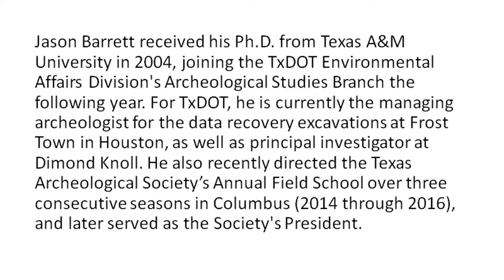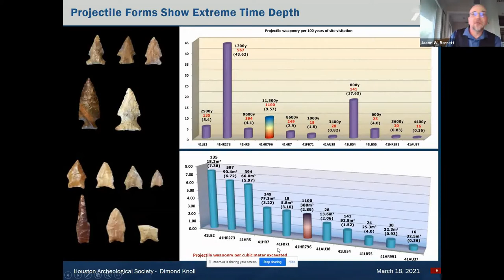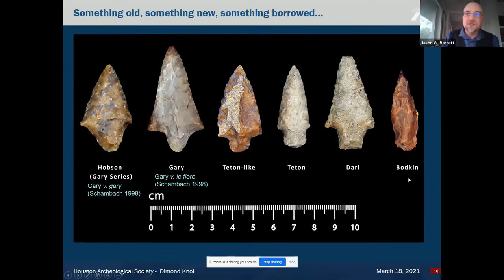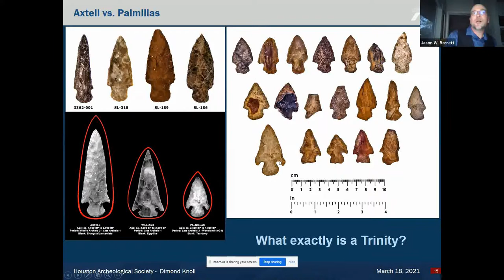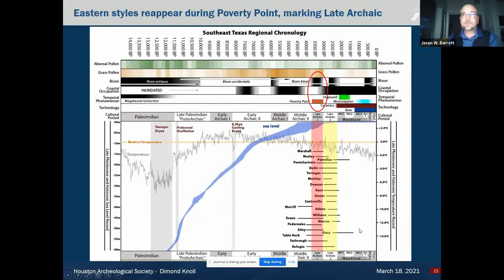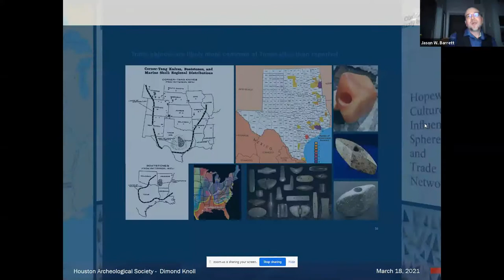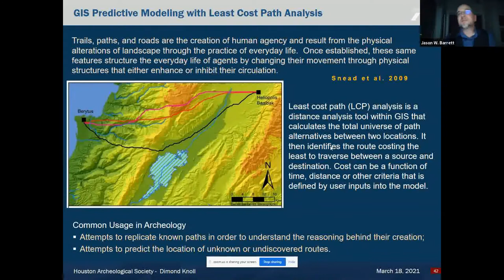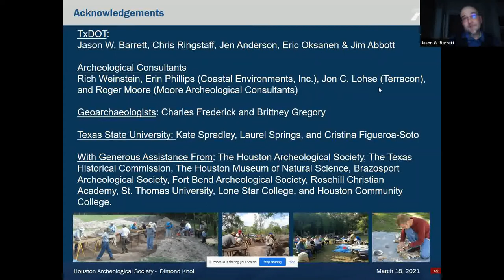MARCH 18, 2021 Houston Archeological Society Meeting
"The Dimond Knoll Project in Perspective: A New Path for Southeast Texas Prehistory," presented by Dr. Jason Barrett on March 18, 2021.

DeeAnn Story once wrote that it “is not an exaggeration (or much of an exaggeration) to describe the Archaic chronologies in [Southeast Texas] as among the least well established in North America.” (1990:213).  The region has been notoriously neglected by professionals because sites often lack integrity, lithic raw materials are of poor quality, and field conditions are often miserable.  These factors have stunted an appreciation for how dynamic this region was in prehistory.  A clearer understanding of the region’s prehistoric importance has been reached through the Dimond Knoll project, largely due to the partnership developed between TxDOT, Coastal Environments, Inc., and the Houston Archeological Society.

Artifacts of exotic origin, or that references extra-regional traditions, have been recorded periodically in archeological deposits across southeast Texas.  New data suggests that artifacts of this type are present far more regularly than they are identified, and that long-held assumptions and biases have contributed to this under-reporting.  Stone tools from the sites of Dimond Knoll and Smithers Lake, located in Harris and Fort Bend Counties respectively, provide clear evidence of long-distance movement of people and ideas in prehistory.  Remarkably, both the Dimond Knoll and Smithers Lake sites show evidence of having been repeatedly revisited over a period of more than eleven thousand years.  Included among the 1,330 projectile points recorded within their combined assemblages are artifact types commonly associated with the Ohio and Mississippi River Valleys.  The prominence of exotic types at both sites peaks during periods when bison are present in the region.

In this presentation, Dr. Barrett proposes a reconstructed network of indigenous footpaths and trade trails to explain the presence of exotic material culture in Southeast Texas, relying on data collected from journals, diaries, and other records of the 17th and 18th century Spanish entradas, as well as from 19th century maps.  This new research indicates that native long-distance trade trails had extraordinary time depth, integrated with riverine trade networks, and spread across vast geographic areas. Dr. Barrett also shows several exotic projectile point types identified in the region, and also presents a number of newly defined types (calling everything a Gary or Kent is just lazy!).

Jason Barrett received his Ph.D. from Texas A&M University in 2004, joining the TxDOT Environmental Affairs Division's Archeological Studies Branch the following year.  Dr. Barrett has managed complex regulatory and research-based archeological projects in Texas, Belize, Guatemala, Mexico, American Samoa, and New England.  For TxDOT, he is currently the managing archeologist for the data recovery excavations at Frost Town in Houston, as well as principal investigator at Dimond Knoll.  He also recently directed the Texas Archeological Society’s Annual Field School over three consecutive seasons in Columbus (2014 through 2016), and later served as the Society's President.  Jason also volunteers as a professional advisor to the Houston Archeological Society.  He has authored numerous journal articles, book chapters, and technical research reports, and has taught courses in archeology and cultural anthropology at Texas A&M University, Baylor University, Rice University, and Blinn College.  Jason has lived in Texas since 1995 and in Houston since 2012, and will be moving to Toronto, Canada in April 2021.